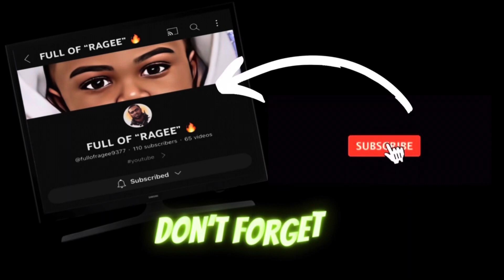DINA DESTROYED MY INSIDES WITH THIS CHALLENGE 🥵🔥 *NOT CLICKBAIT*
I don’t advice anyone to do this. 🥵💥 it’s asking to not be here anymore!